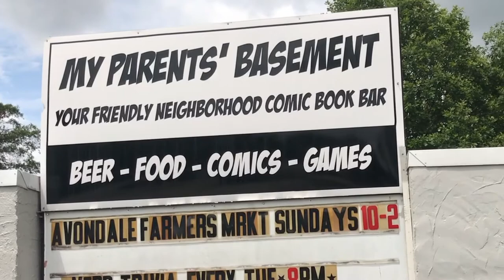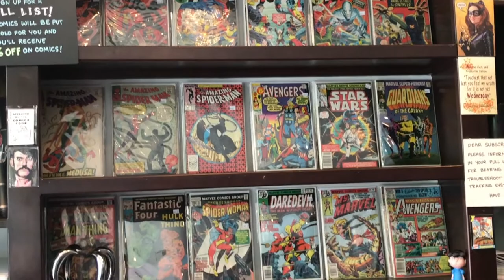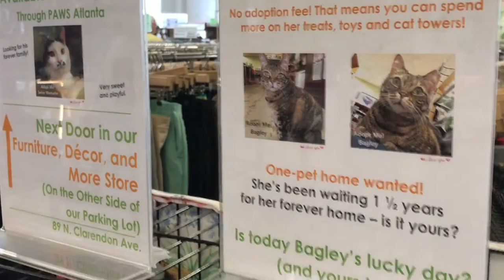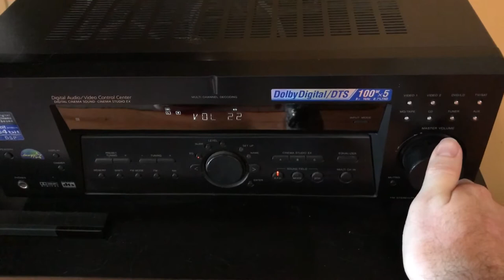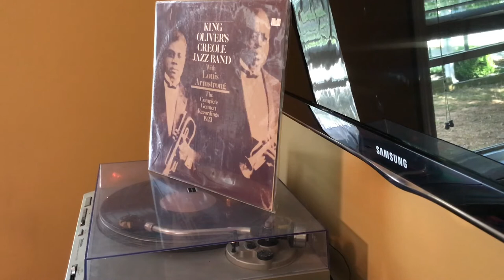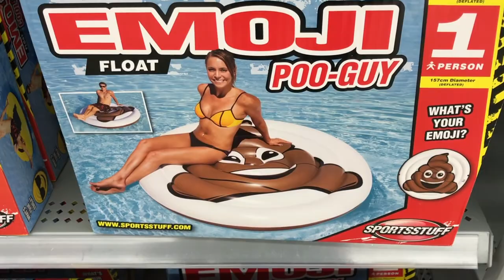Comic Book Store/Bar and My Seat Keeps Getting Stolen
This week we visit a comic book store/bar, I can properly listen to my records again, my horde (horde?) of cats makes their first appearance, and I hang out with my mom for Mother's Day.